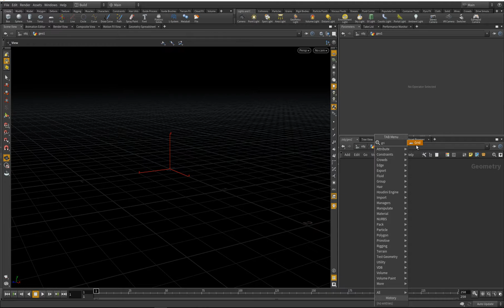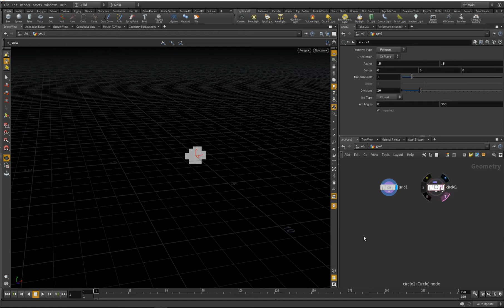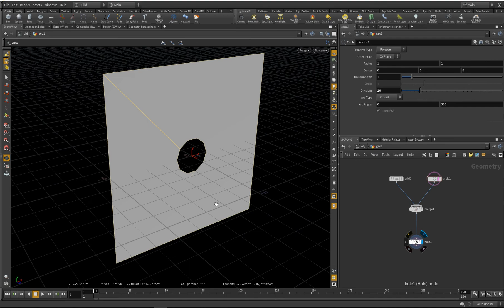Houdini Create Hole In Gride